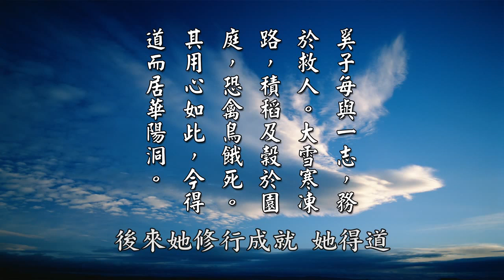【黄警官讲故事】大雪救寒鸟 得长寿果报（黄柏霖警官）